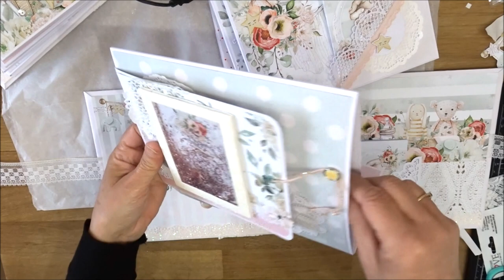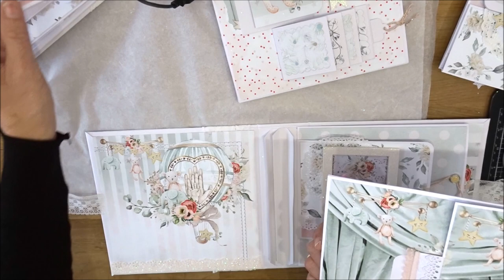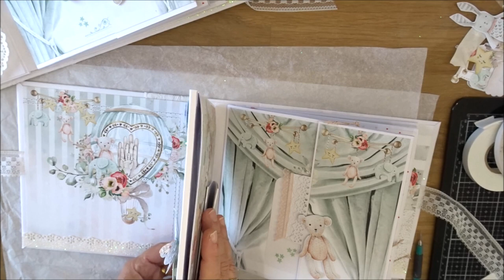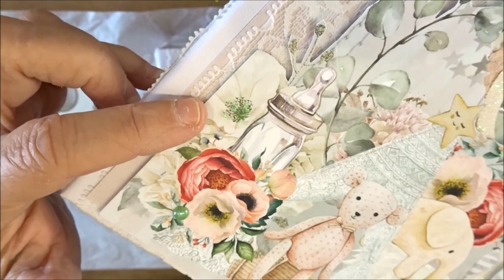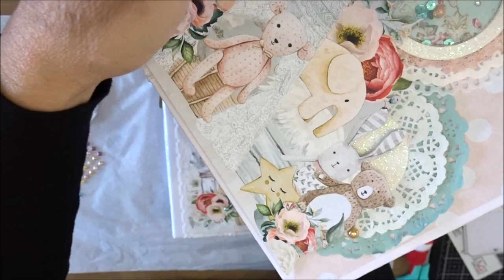TUTO SCRAPBOOKING : Album Tiny - PARTIE 6 et FIN !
Un grand MERCI à Toutes mes CLIENTES et FIDÈLES de me soutenir en ces temps !!!